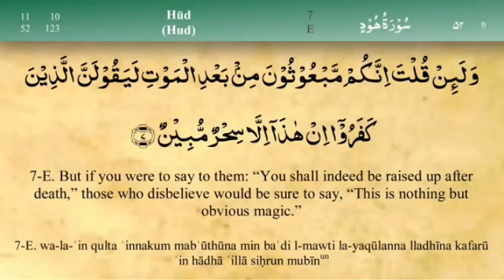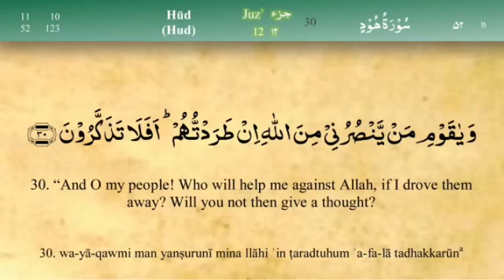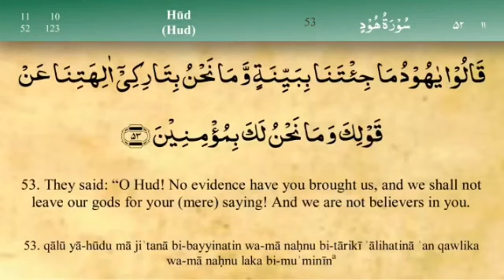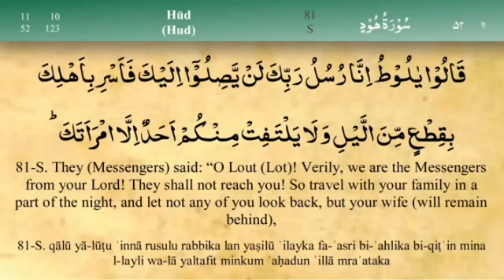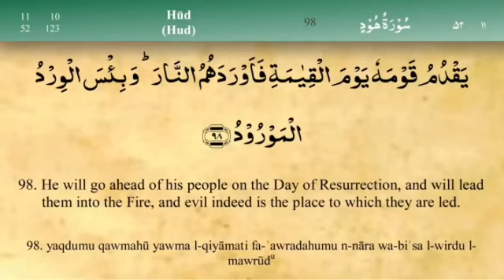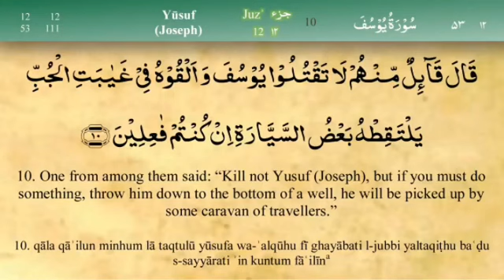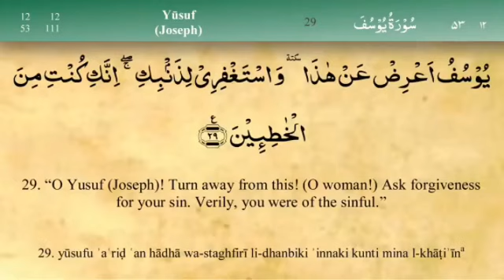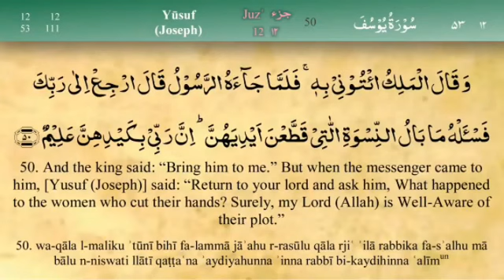Para12: Fast Recitation of Quran (One Para in 30 Mins.) | Fast Quran Tilawat - حدر -Dr Qari M Younus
Dr Qari Muhammad Younus ( PhD) is Pride of Performance ( Tajweed o Qirat) by the Government of Pakistan. Qari Senate National Assembly, Presidency. Radio & Tv Pakistan for the last 35 Years. Founder of Al Mustafa Qira't Academy St-24, G-13/2 Islamabad Pakistan. Senior Research Officer ® from Council of Islamic Ideology. Represented Pakistan as Judge in Qira’t Competitions held at Saudi Arabia, Bangladesh, Malaysia, Egypt, India, Canada, USA, UK and many other countries. This clip is presented to you by Al Mustafa Qirat Academy St 24, G-13/2 Islamabad ( Regd. Trust) 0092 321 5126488